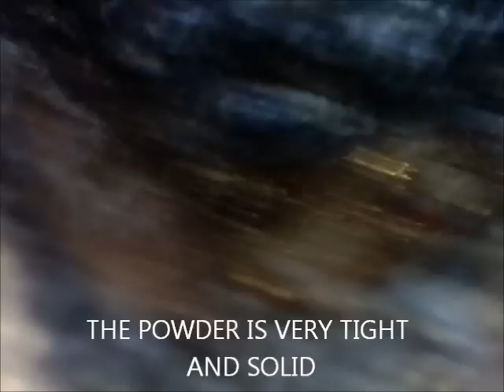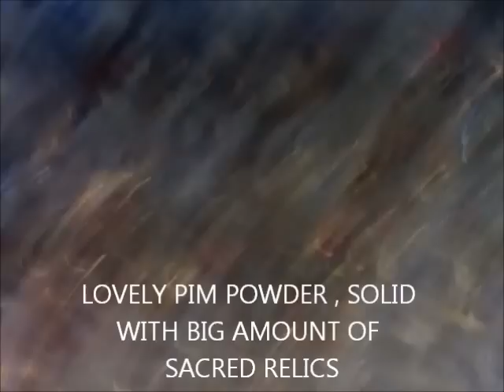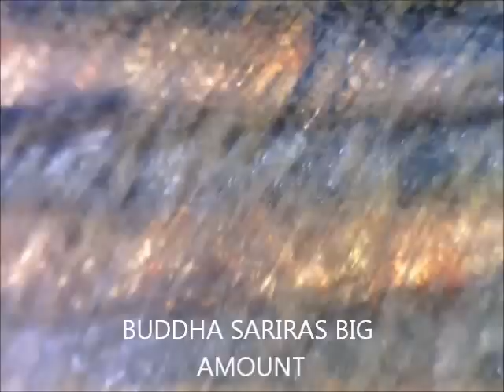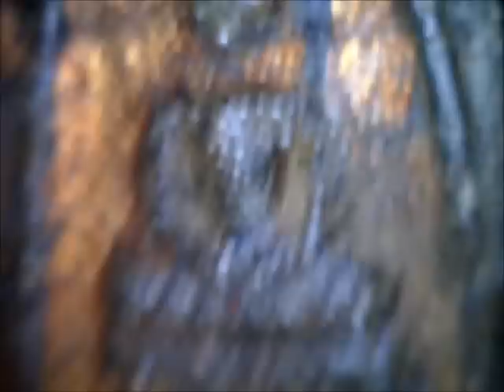SOLID SOMDEJ WAT PHRA KEOW WITH PHRATATH SACRED POWDER